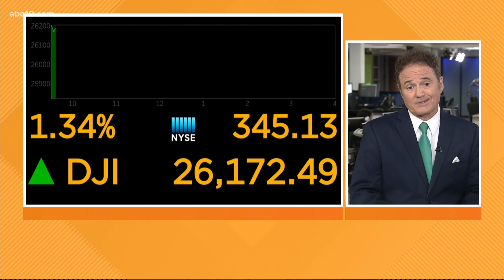Stocks up in early trading, 737 Max Update, tax refund delay | Business Headlines